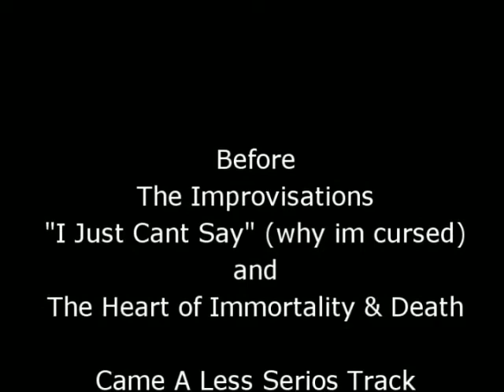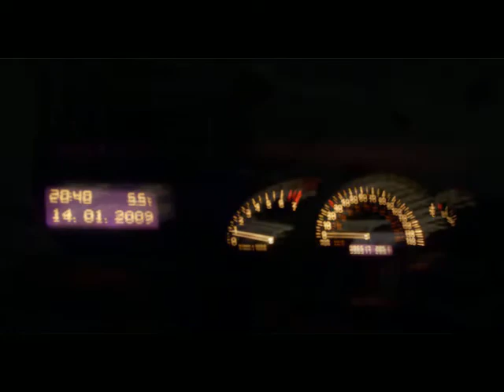Power Ballad PEE Take Featuring Dave On Guitar DEMO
Before The Power Ballad Style Improvisations
 "I Just Cant Say" (why im cursed)
and
The Heart of Immortality & Death
Came A Less Serios Track
"Power Ballad Piss Take"
the demo now featuring dave on guitar (improvised).
Synth & Lyrics Improvised. By The Wraith.
Photos By The Wraith
Guitar added 12 October 2009

leaning into the mic on the edge of a desk in 2008 using my mouse to play 5 notes on a "Native Instrument" called FM7, which made my pc simulate a Yamaha DX7, with a droning effect i just improvised the lyrics
almost a year late its been dug up, semi filtered & a guitar overlaid... it realy is that basic yes...
lyrics come so easy... so giz a job...
(c)TheWraith517